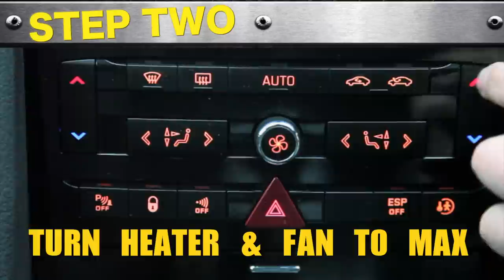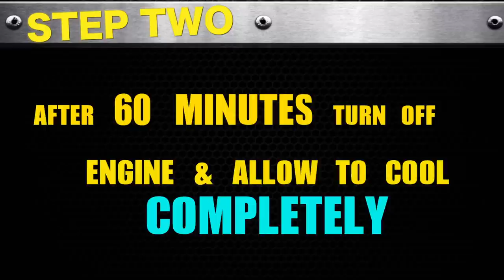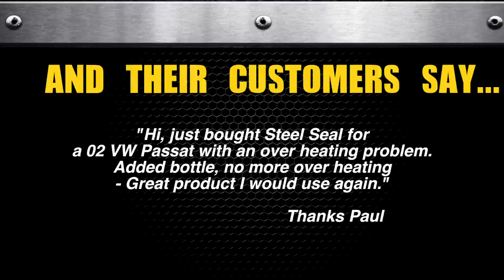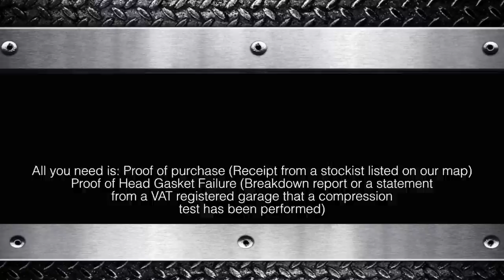Steel Seal How To Use Video.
Steel Seal Blown Head Gasket Repair. Shows you how to use the pour in solution to cylinder head gasket failures. With a MONEY BACK GUARANTEE. If you need to find your local Steel Seal stockist please